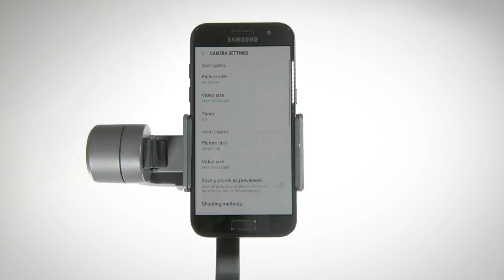FeiyuTech Vimble 2 - Tutorial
Our video tutorial will give you all you need to know to get started and begin making the most of your Vimble 2.

Key Features:
Built-in telescopic pole - great for taking selfies and group shots
Selfie mode: connect to the Vicool app for easy connectivity between your phone and Vimble 2
Change shooting direction effortlessly
Bluetooth shutter button to connect your smartphone
Long lasting power: 5-hours runtime & built-in mirco USB port which allows you to charge via a power bank
Auto-rotation Function: timelapse function in your smartphone & auto-rotation mode allows for timelapse & motionlapse video
Supported mobile device width size: 57-84mm